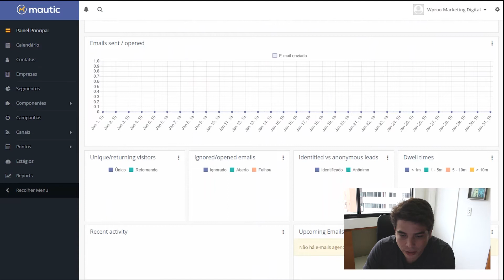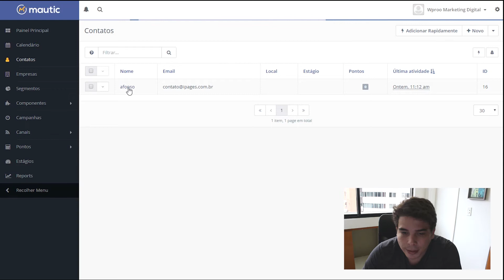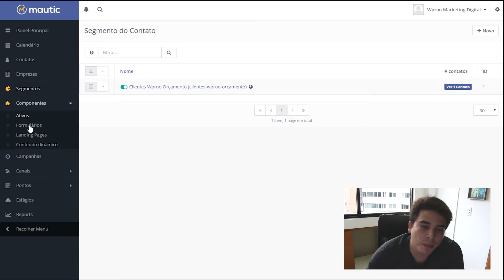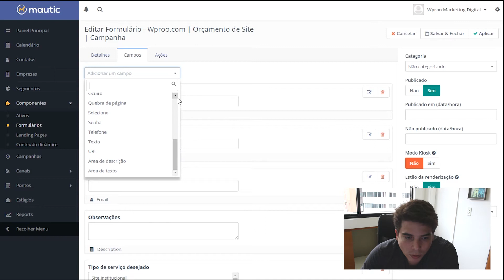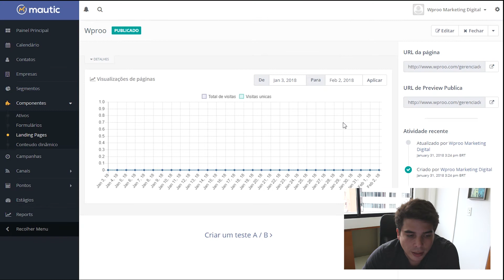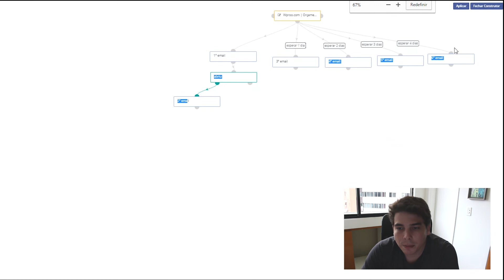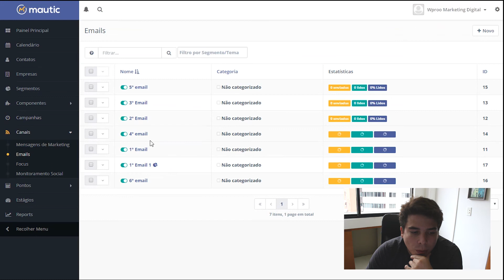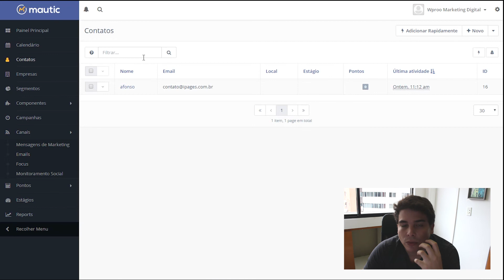AUTOMAÇÃO MARKETING DIGITAL MAUTIC PORTUGUÊS TUTORIAL INSTALAÇÃO LADING PAGES CURSO FUNIL DE VENDAS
Faça a automação do Marketing Digital com o Mautic em Portugês veja este Tutorial, Crie Landing Pages gerencie suas leads.
Crie agora com o Mautic seu Funil de Vendas no Marketing Digital

Obtenha o Mautic Hospedado com a Wproo Marketing Digital.
Tudo no ponto para você começar a usar o sistema.